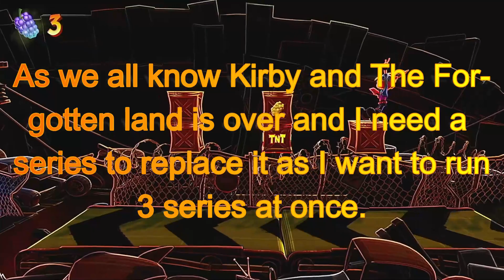Update Vid for April 2022